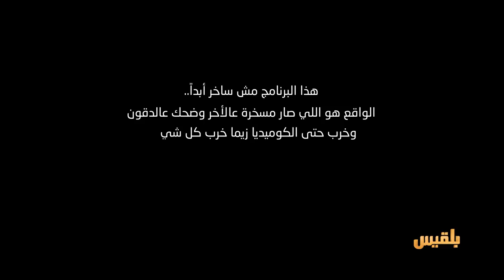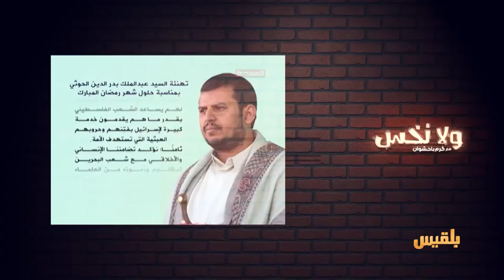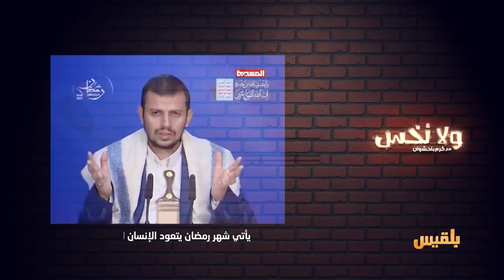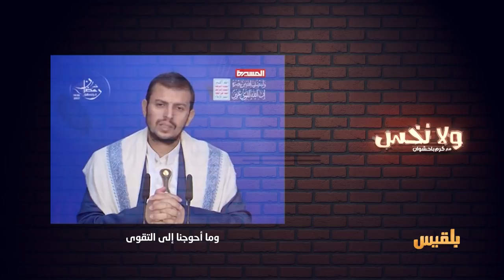المخلوع إنفصالي ! | ولانخس الموسم الخامس مع كرم باحشوان